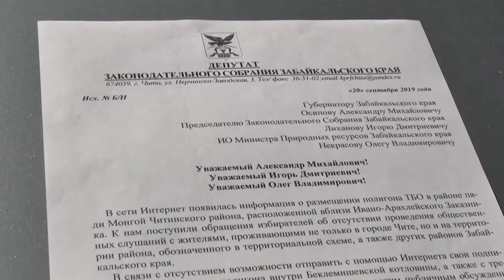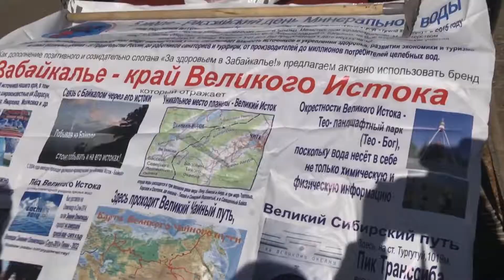Субботник в пади Монгой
Глава минприроды Забайкалья объявил об отмене строительства полигона ТБО на субботнике в пади Монгой